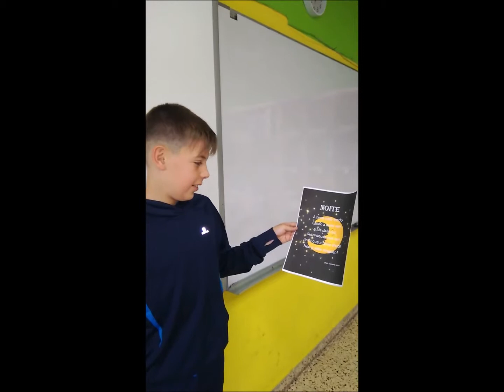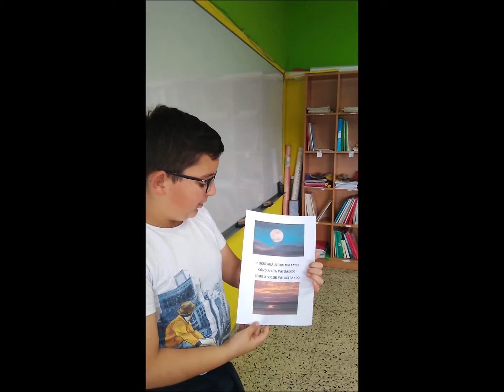DÍA DO LIBRO